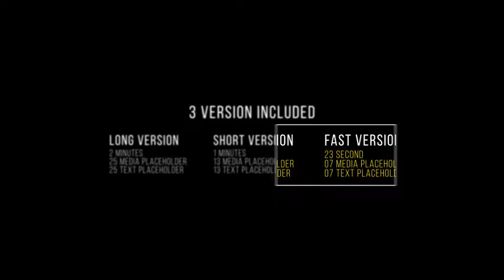Colorful - Epic Slideshow After Effects Template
Main Features

• 3 Version Included
• HD Resolution 1920×1080
• Compatible with AE CS5 above
• No Plugin Requaired
• Font Not Included.